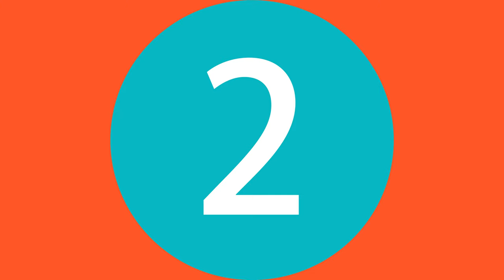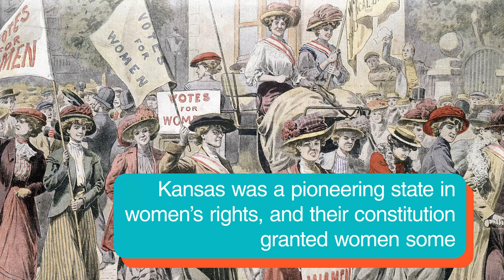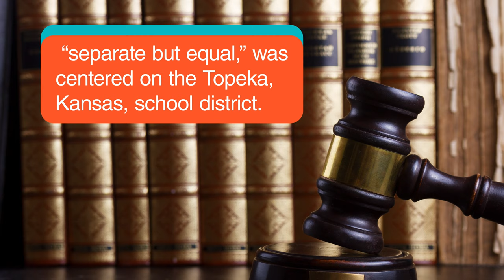10 Knockout Facts about Kansas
10 Knockout Facts about Kansas

1. Kansas’ state motto is “Ad astra per aspera,” which is Latin for, “To the stars through difficulties.”

2. Kansas got its name from the Kansa Indian tribe, who lived on the land for over 12,000 years.

3. The American bison is the official animal of Kansas.
4. Kansas produces the most wheat of any state in the United States.

5. During the Civil War, Kansas suffered the loss of more soldiers than any other state in the Union.

6. Kansas was a pioneering state in women’s rights, and their constitution granted women some property and voting rights before the federal government mandated such policies.

7. The first Civil Rights Movement lunch counter sit-in was held in 1958 at the Dockum Drug store in Wichita, Kansas.

8. Kansas has the fourth highest number of tornadoes of any of the 50 states.

9. The Supreme Court case Brown v. Board of Education, which ended the segregation laws of “separate but equal,” was centered on the Topeka, Kansas School District.

10. The popular children’s book The Wizard of Oz is set in Kansas, before Dorothy is taken to the magical land of Oz by a tornado.